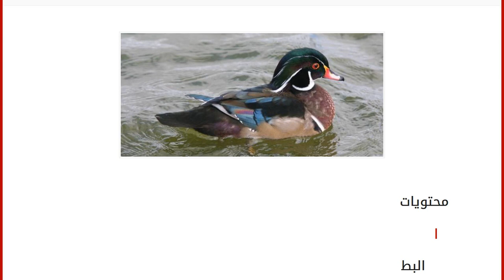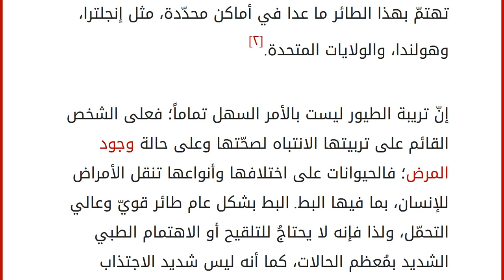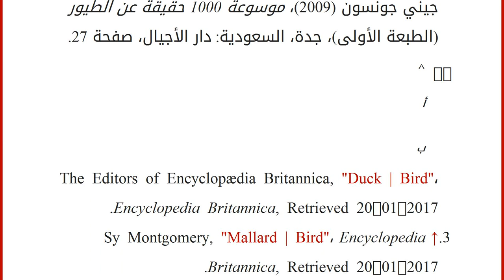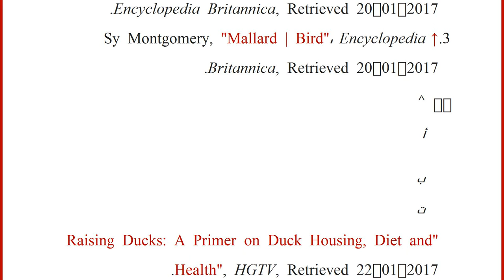ماذا يأكل البط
محتويات
١ البط
٢ أنواع البط
٣ تربية البط
٤ أكل البط
٤.١ غذاء البط في الطبيعة
٤.٢ إطعام البط المُستأنس ٥ المراجع البط
البط هو نوعٌ من الطيور ينتمي - علمياً - إلى فصيلة البطية (باللاتينية: Anatidae)، وهو ينتمي لرتبة الإوزيّات، ويمتازُ بكون حجمه صغيراً نسبياً وبأنّ له منقاراً قصيراً. يعيشُ البط حول الموائل الطبيعية المائية؛ حيث يتغذّى على الأسماك وغيرها، وتسكن هذه الطيور جميع أنحاء العالم تقريباً، ما عدا قارة أنتاركتيكا، والقطب المتجمّد الشمالي. يتميَّز البط عن العديد من الطيور بأن فراخه تفقسُ وهي قويّة ونامية؛ حيثُ تكون مكسوّة بريشٍ خفيف وقادرةً على المشي إلى الماء والبدء بالبحث عن الطعام - بمُعاونة أمّها - خلال ساعاتٍ معدودة بعد فقسها من البيضة.[١]
أنواع البط
يميل علماء الأحياء إلى تصنيف البط مع الإوز والتَّم ضمنَ رتبة واحدة تسمّى الإوزيات؛ حيث تضمّ هذه المجموعة 147 نوعاً مُختلفاً من هذه ال